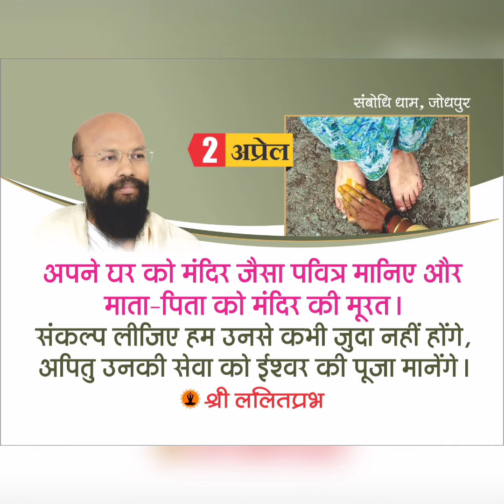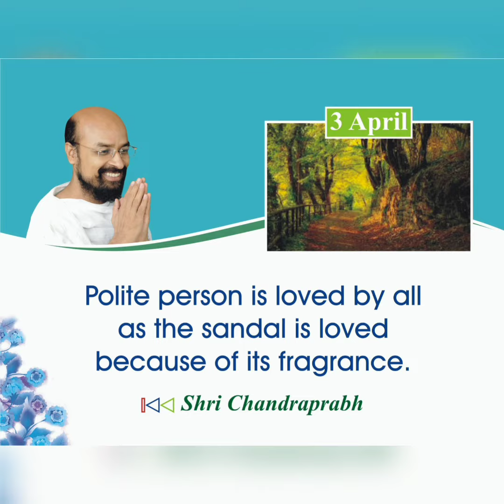क्रोध पर अनमोल वचन (Motivational Quotes to Anger & Anxiety) 2-3 April by Chandraprabh & Lalitprabh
विशेष सूचना:
1. राष्ट्रसंत श्री ललितप्रभ जी एवं राष्ट्रसंत श्री चंद्रप्रभ जी द्वारा लिखित शानदार साहित्य, संबोधि टाइम्स मैगजीन, जीने की कला से जुड़े हुए कोटेशन वाले टेबल कैलेंडर, वीडियो और ऑडियो प्रवचनों व भजनों की पेनड्राइव मंगवाएं। संस्था द्वारा लागत से भी कम मूल्य पर उपलब्ध।
2. दर्शनार्थ पधारने का निमंत्रण – साधना और आराधना का गौरव संबोधि धाम तीर्थ, जहां पहुंचने से मिलती है असीम शांति और सुकून। आवास-भोजन की संपूर्ण व्यवस्था उपलब्ध। संपर्क - संबोधि धाम, कायलाना रोड़, जोधपुर (राज.) मो. 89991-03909
3. साहित्य सूचना – राष्ट्रसंत श्री ललितप्रभ जी और राष्ट्रसंत श्री चंद्रप्रभ जी के प्रवचनों की लोकप्रिय 21 किताबों का सेट संस्था द्वारा मात्र 800 रुपए में उपलब्ध। मंगवाएं और इन विशिष्ट किताबों को पढ़ने का सौभाग्य लें।